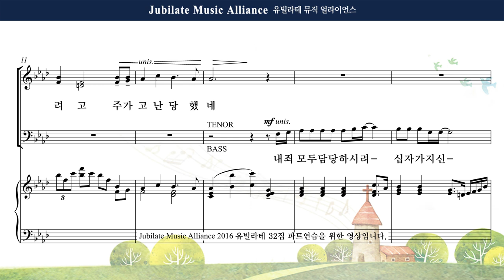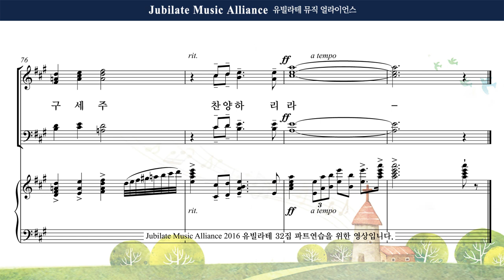[유빌라테] 유빌라테 명품성가 32집 24. 최지은 - 속죄하신 구세주